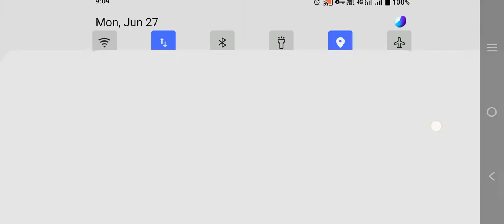pub mobile lite new update